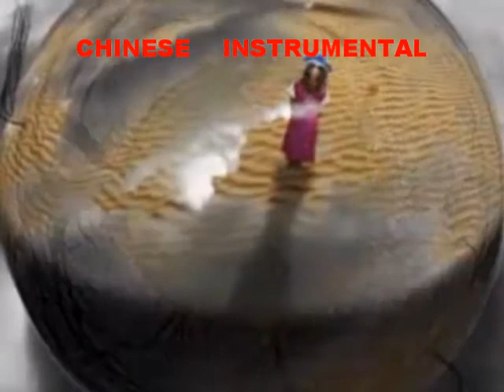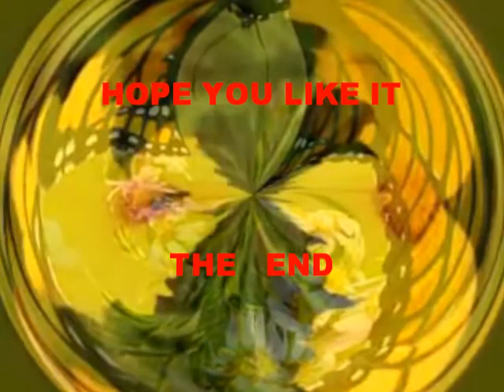Hmong Music - Suab Kho Siab Heev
Chinese Music::  " Longing "    It's a Chinese music , but I put the Title in Hmong for all of you can find and listen to it easier.  Hope you won't mind for that.